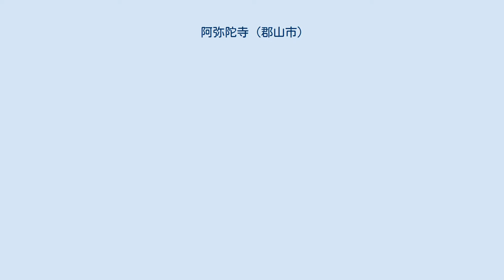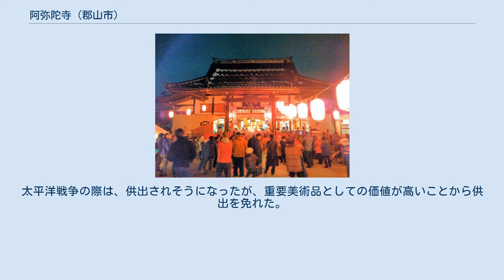阿弥陀寺 (郡山市)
阿弥陀寺（あみだじ）は、福島県郡山市富久山町久保田に所在する真言宗室生寺派の寺院。
正式には無量山 光明院 阿弥陀寺。
 毎年2月に行なわれる「毘沙門天大祭」などで知られ、「久保田の毘沙門様」などとも呼ばれる。
 平安時代から室町時代にかけて、現在の富久山町久保田太郎殿前付近に天台宗の正覚寺という寺があった。
当時、この地方では篠川御所や宇津峯城などをめぐる戦がたびたび起こっていた。
そして正覚寺も何度も戦火に遭い、そのたびに本尊の阿弥陀如来は、僧侶の手によって地中深く埋められて難を免れたが、建物等はことごとく焼き尽くされてしまった。
 そこで、寺は地元の今泉家の手によって現在地に移され、1574年（天正2年）に真言宗の寺として中興開山したのが阿弥陀寺である。
 毎年2月11日の夕方から夜にかけて開催される毘沙門天の祭り。
稚児の礼賛舞、大護摩祈祷、梵天奉納、年男年女による福餅まき等が行われる。
境内には縁起物を売る露店が建ち並び、一年の福を得ようとする、多くの参詣者で賑わう。
 2014年（平成26年）には、根本匠復興大臣（当時）が福餅まきに参加した。
 2月3日には節分会、5月8日には月遅れで花祭り、6月10日には大施餓鬼会などが開催される。
 1717年（享保2年）、江戸神田の鋳工師、小沼播磨守藤原長政の作の銅鐘。
高さ101cm、口径75.4cm。
 元々はいわき市勿来の松山寺にあったが、その後、1888年（明治21年）に阿弥陀寺の銅鐘になる。
太平洋戦争の際は、供出されそうになったが、重要美術品としての価値が高いことから供出を免れた。
 1985年（昭和60年）、郡山市指定重要文化財に指定。